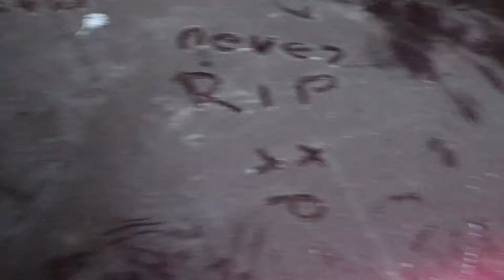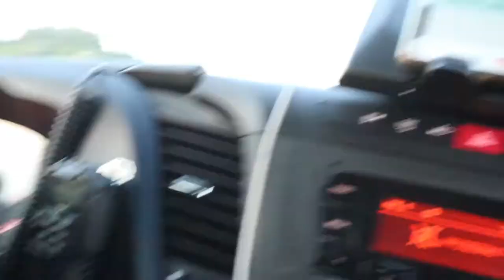How I became a tow truck driver for a day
Yo! Glad to have you here. Hang out with me and Natalia for a day when we are towing my cars to our new workspace! This was a crazy day but we had a good time.